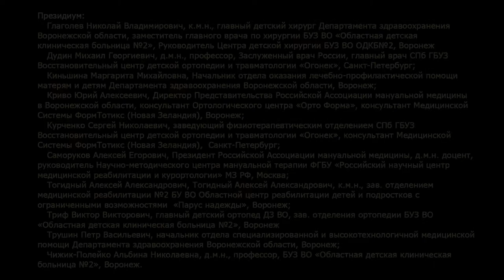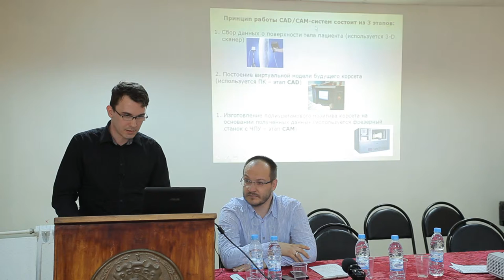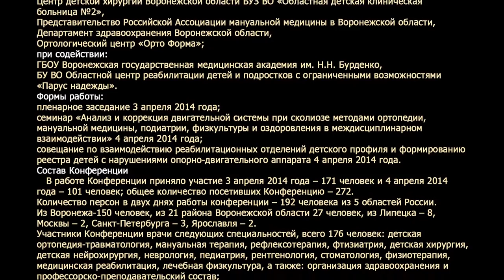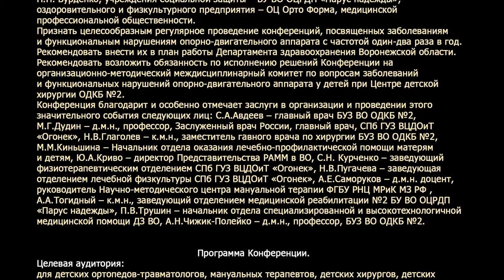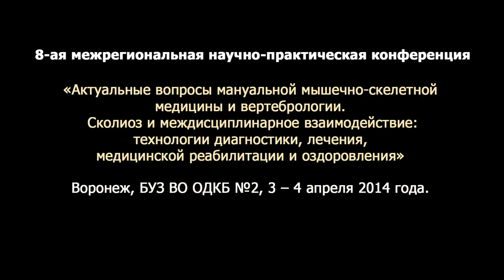8п13 Шавырин Корсет шено при сколиозе